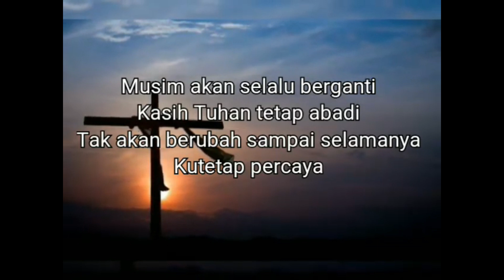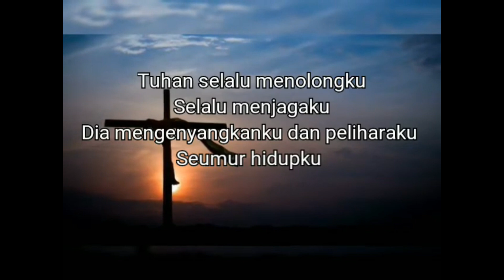Sapaan teduh #442 Senin, 11 Oktober 2021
Dibawakan oleh : Pdt. Prananta Jaya Manik